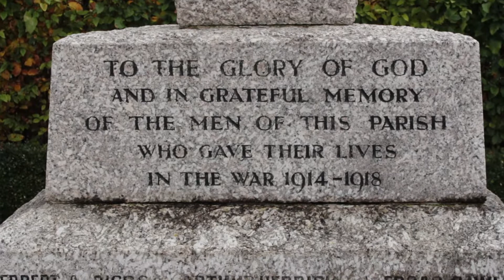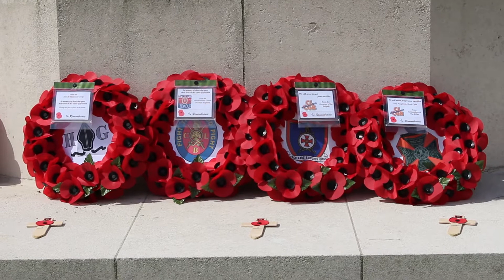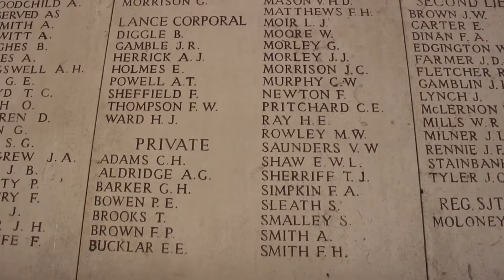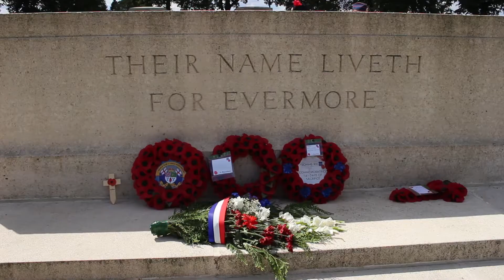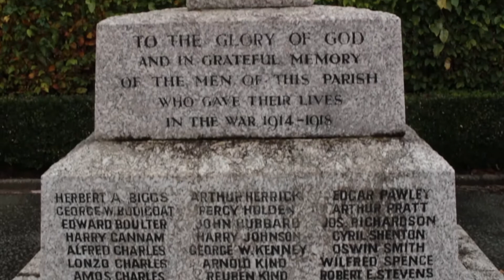Whetstone CLCGB - Playing the Last Post and Reveille at Whetstone War Memorial 2020.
Whetstone CLCGB playing the last post.  Pre-recorded to share with the village during the COVID-19 pandemic.  The footage during the Silence is taken from the graves yards in France where members of the CLCGB visited and played the last post.